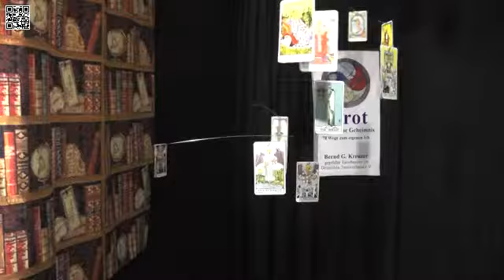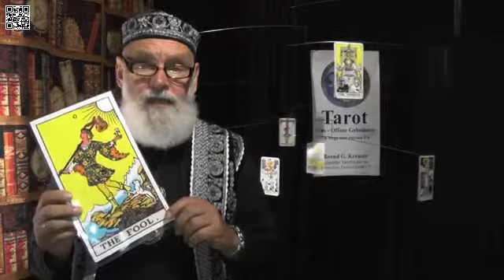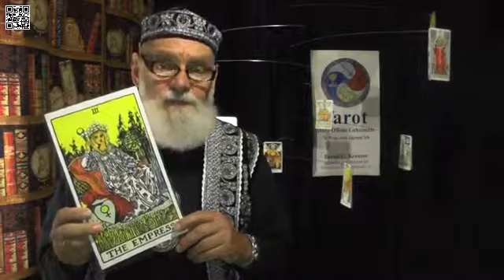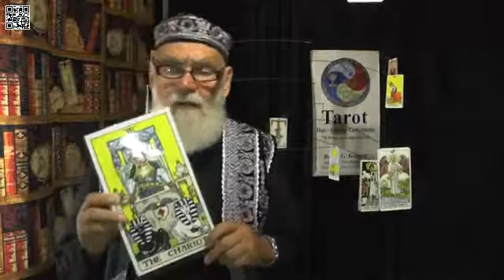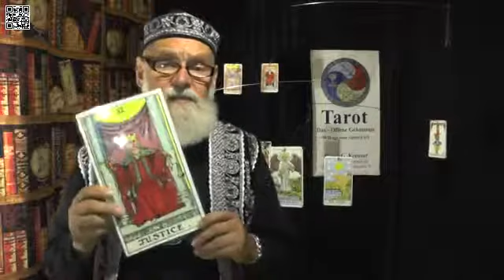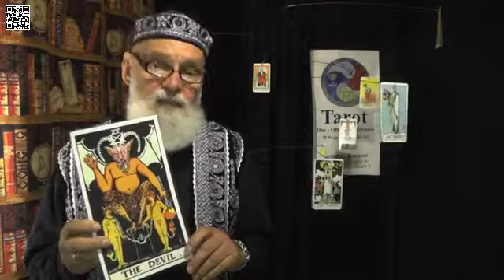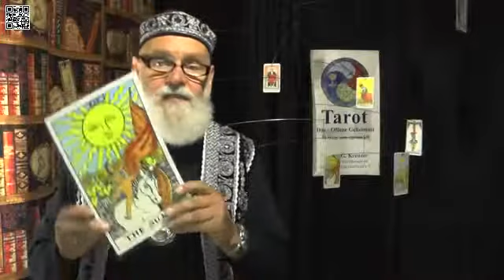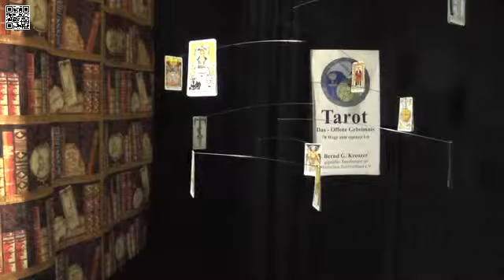Wahrsager El Fantadu / Bernd Kreuzer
Kurz Tarot Mobile